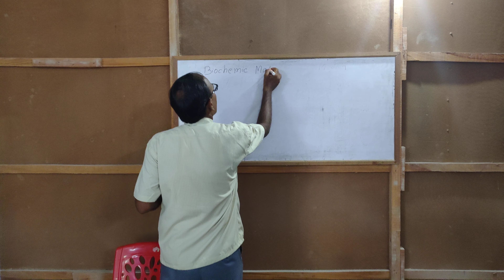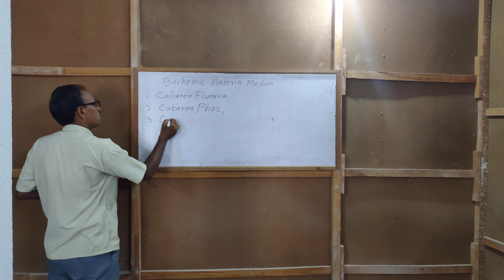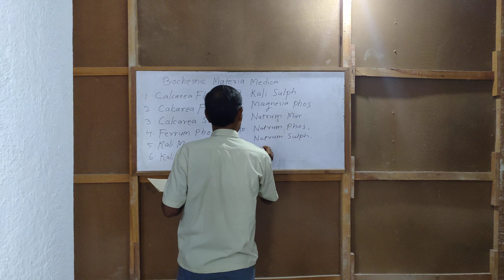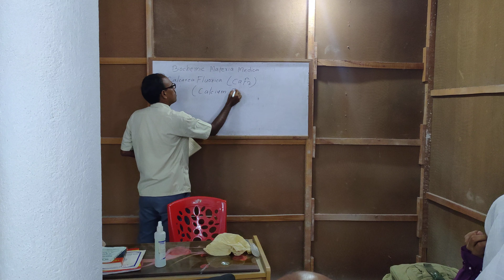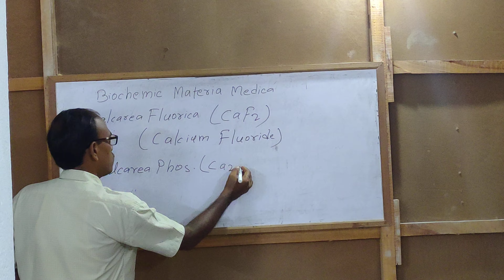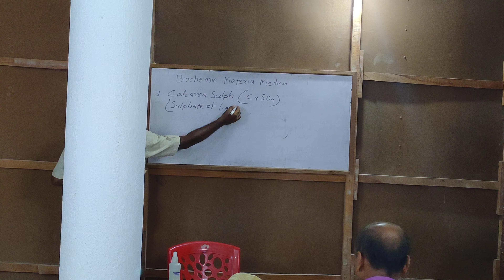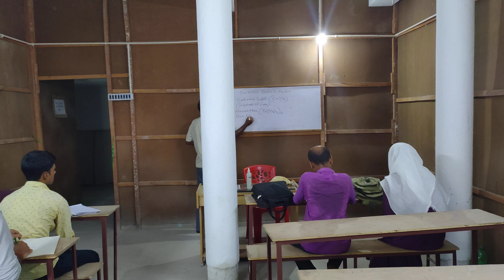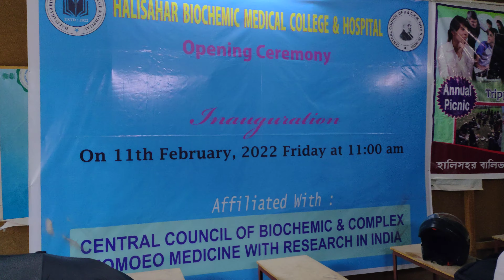24/07/2022 - 1st Class (Bio-chemistry)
Halisahar Biochemic Medical College & Hospital